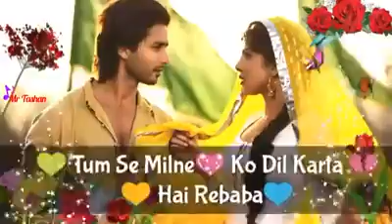تم سے ملنے کودل کرتا ہیں